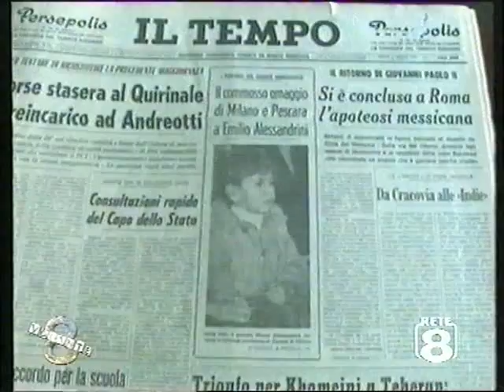Emilio Alessandrini: non dimentichiamolo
Emilio Alessandrini, una nobile figura di Pennese, Pescarese ed Abruzzese, caduto sotto gli scaigurati colpi di Prima Linea negli anni di Piombo. Non dimentichiamolo !